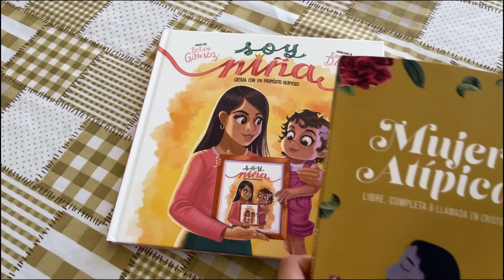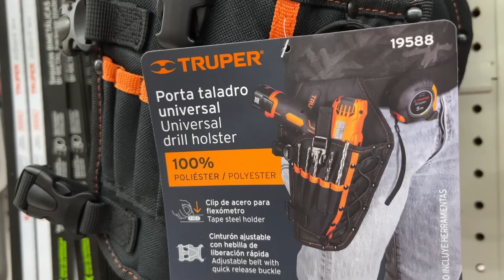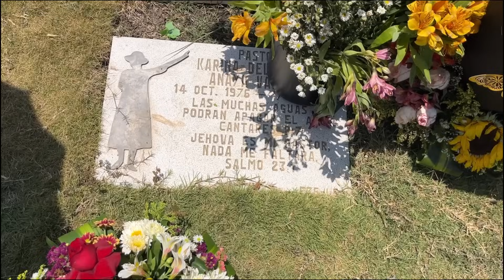Hábitos de una ama de casa | cambios en la cocina | cocina conmigo.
En este video te comparto cinco hábitos que han hecho mejores mis mañanas.